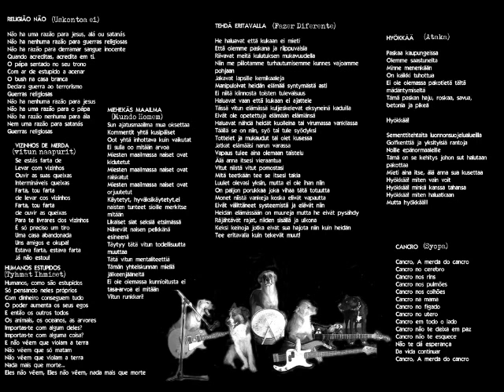INSULTO - Fazer Diferente.wmv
Punk Portugal